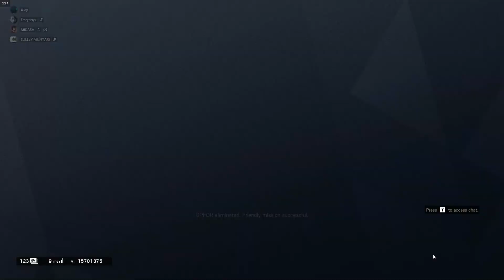solo ranked hibana tings